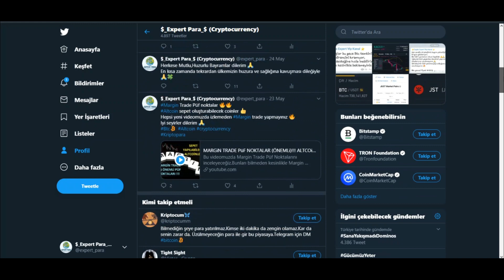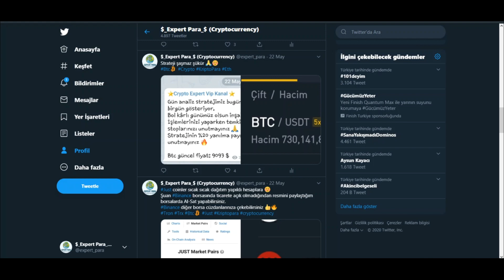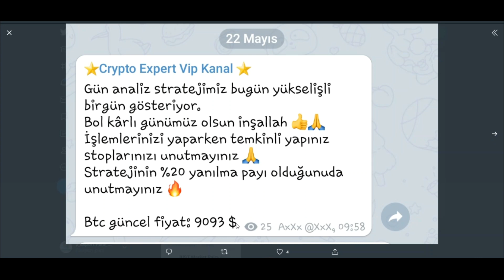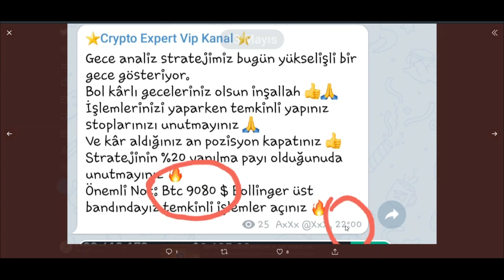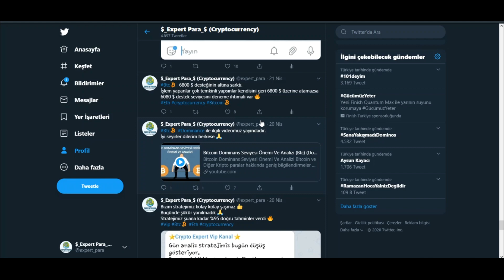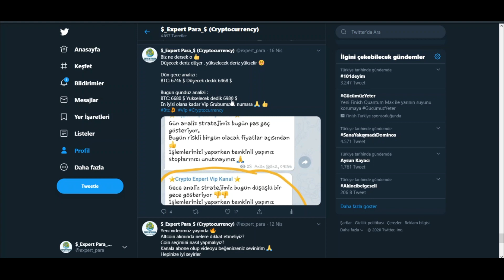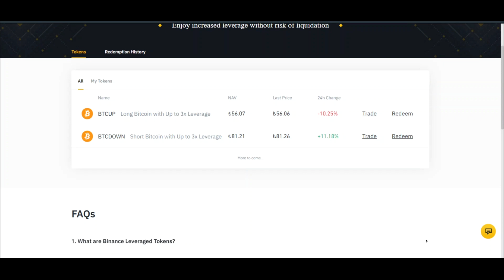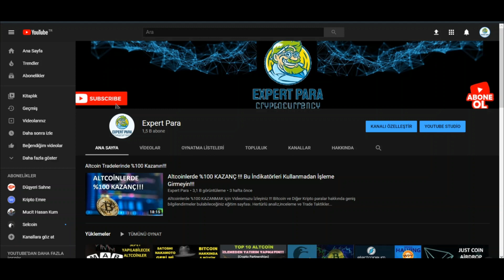KRiPTO PiYASALARINDA DEPREM ETKiSi YAPACAK BiTCOiN YÖN ANALiZ STRATEJiMiZ!!! EXPERT PARA KANALINDA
Bu videomuzda Kripto Para Piyasalarında Tam Anlamıyla Deprem Etkisi Yapacak Yeni Stratejimiz Bitcoin Yön Analizi Stratejimiz Hakkında Bilgiler Bulacaksınız.Btc,litecoin,xrp

Bitcoin ve Diğer Kripto paralar hakkında geniş bilgilendirmeler bulabileceğiniz  eğitim sayfası.
Hertürlü analiz,inceleme ve Trade Taktikleri

Cryptocurrency Trade,Analysts,Expert

Not: Sayfamızdaki paylaşılan hiç bir analiz Alım Satım tavsiyesi niteliğinde olmayıp,